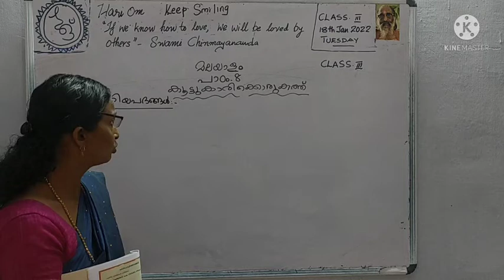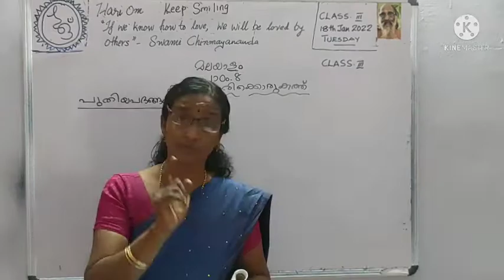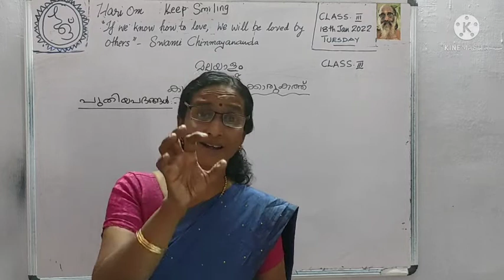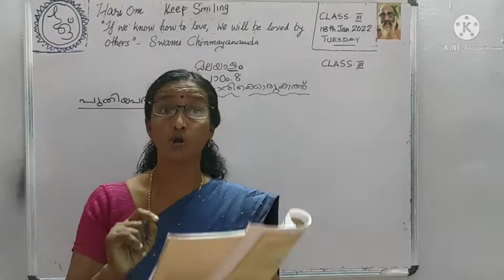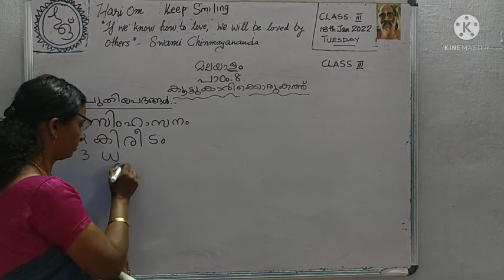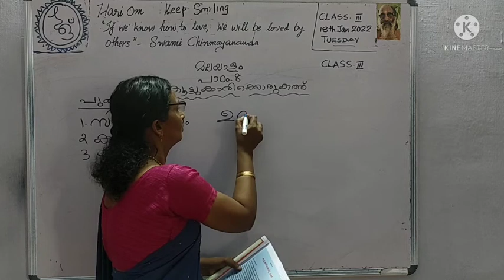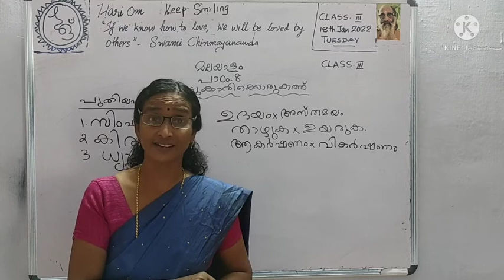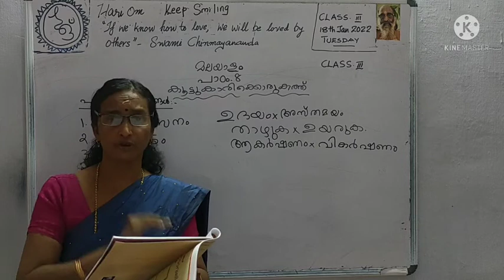class 3 malayalam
Lesson 8 കൂട്ടുകാരിക്കൊരു കത്ത്